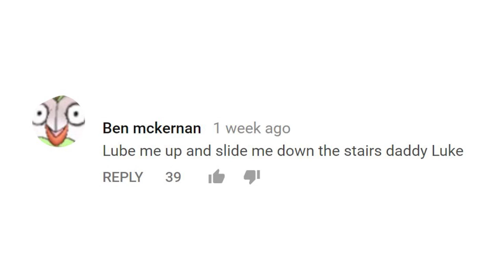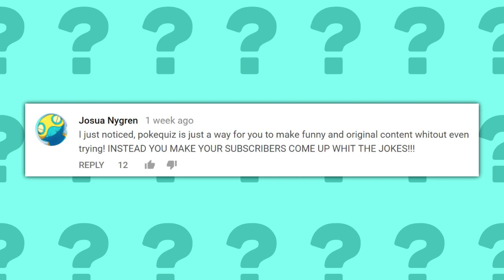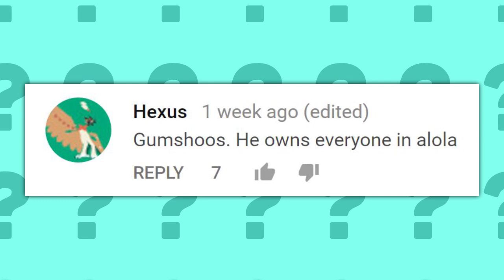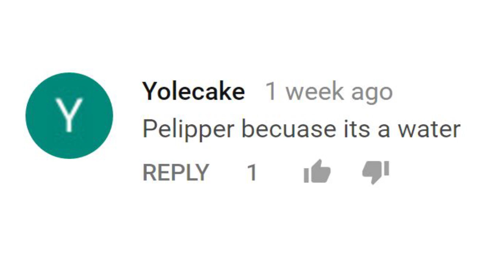Pokémon That Would Own People (PokeQuiz #34)